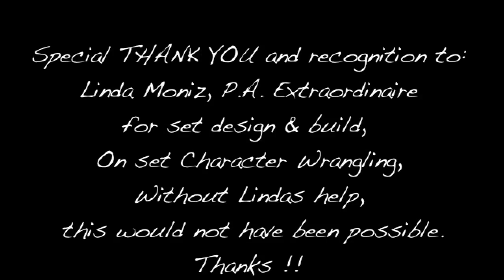Happy Christmas Original Song by John Munnelly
Happy Christmas by John Munnelly is an Original 'Future Classic' from the album "Together for Christmas" A Contemporary Celtic Christmas Collection from Cosmic Trigger Records. Available on TogetherForChristmas.com

Happy Christmas gets to the pure heart soul and spirit of the story of the birth of Jesus. communicating the real meaning of Christmas in this song and video.

This has been a labor of love in the best sense of the world. Created using stop motion and video. Please support this song and my art, as a full time artist this is my gift to you and the universe

Special thanks to Linda Moniz for help on this production - construction of the manger for the baby Jesus, helping create the desert scenery and the garden construction. She also arranged the arbor vitae, decorations & lights and dressed the piano set and did PA for lighting and animations - wow!  I did a but meself too;) but here we are It's been a LOT of work and hope you like the song and the video - more about John Munnelly
HAPPY CHRISTMAS!

Thanks to Anita Daly & Jim Leavitt of Cosmic Trigger for being on this amazing record - reviews

Thanks to Peter Litvin for Song Production on original recording

LYRICS to "Happy Christmas" by John Munnelly

Happy Christmas ( Together for Christmas )

Ding dong the bells on a Christmas morn
The heaven's opened and Christ the lord was born
in the darkness on a bed of straw
lies a baby that the shepherds saw

No place, to rest her infant's head
the mother Mary, this humble shed
the star foretold it, the angels 'gan to sing
Hallelujah let the earth rejoice and sing

Hallelujah, hallelujah the boy child is a king
Happy Christmas - baby
Merry Christmas - baby
Happy Christmas - peace on earth

Happy Christmas Happy Christmas
Joy to all & peace on earth
Goodwill to all & peace on earth

Three kings, bearing treasures for this child's
birth, death resurrection, his 30 years of life
in the darkness, into our world of pain
came a little boy Jesus was his name

Joseph get up, think of the safety of this child
go on to Egypt; hide, until King Herod dies
later in the garden he'll offer up his will
father forgive...father forgive...*2

Happy Christmas - baby
Merry Christmas - baby
Happy Christmas
Happy Christmas

Happy Christmas
Happy Christmas